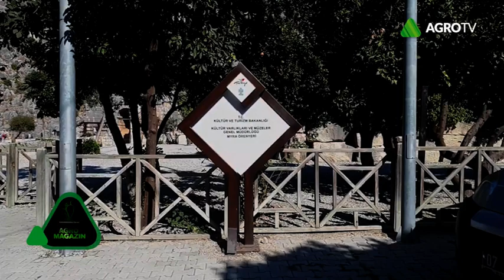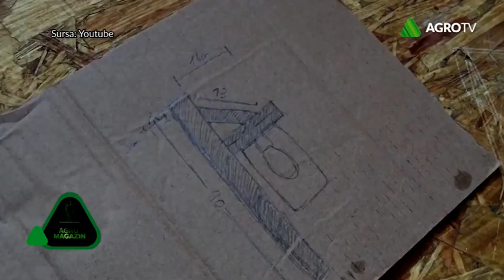Agromagazin 03.03.2019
Descriere